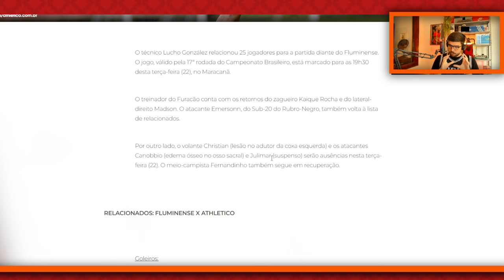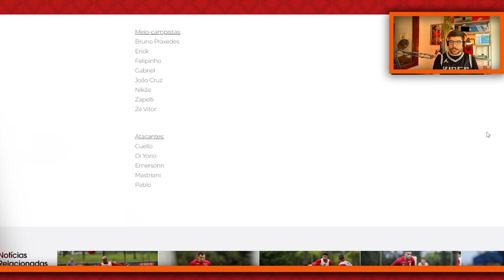⚠️ DESFALQUES IMPORTANTES | 🚨 GAROTO VAI PRO JOGO | ❓❓ MUITAS DÚVIDAS NO TIME!